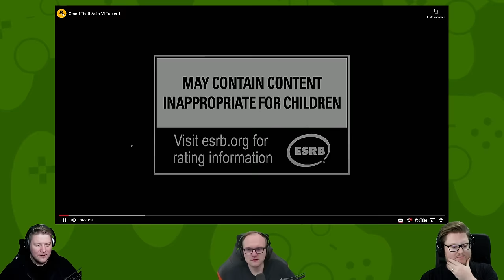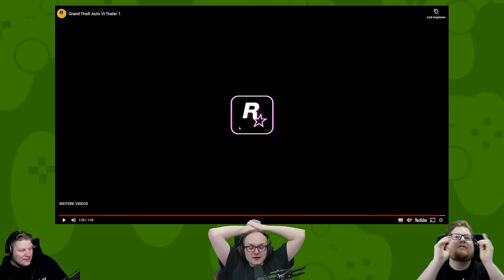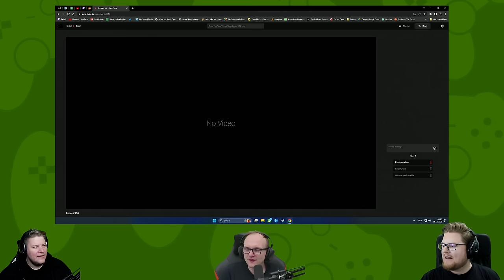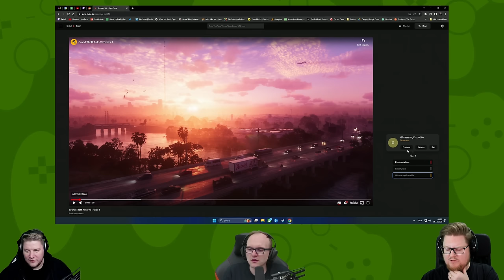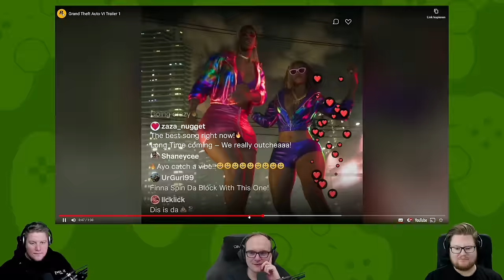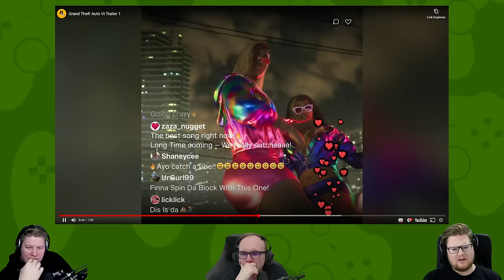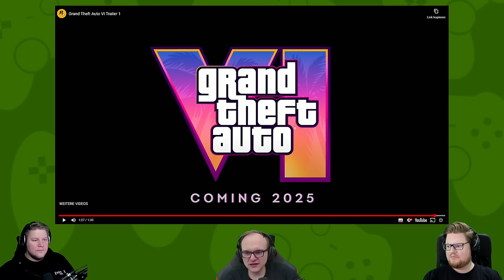GTA 6 Trailer React - Grand Theft Auto VI